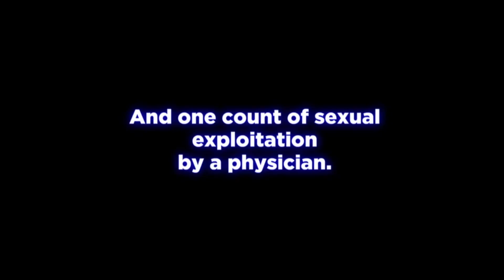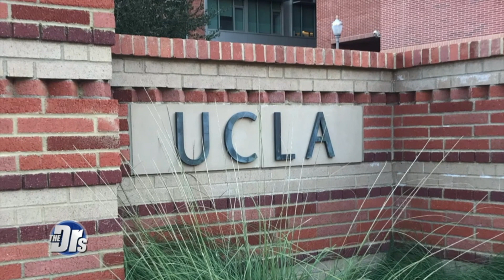Two Women Share Stories Of Sexual Abuse by Their OB/GYN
Many patients trust their doctors with their health and their life. Ella and Stephanie bravely come forward with stories about their doctor who abused their trust. UCLA OB/GYN Dr. Heaps currently faces criminal charges of two counts of sexual battery and one count of sexual exploitation by a physician. The women join The Doctors with their attorneys Darren Kavinoky and Jennifer McGrath to help shed light on the experience of so many women.